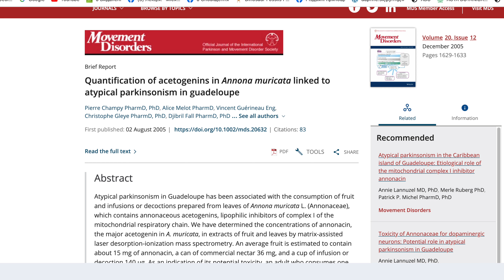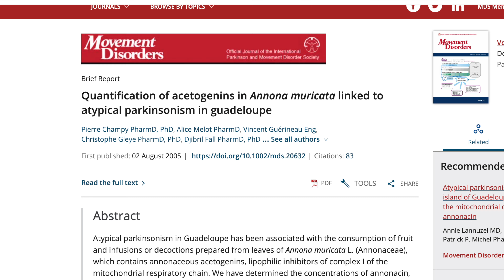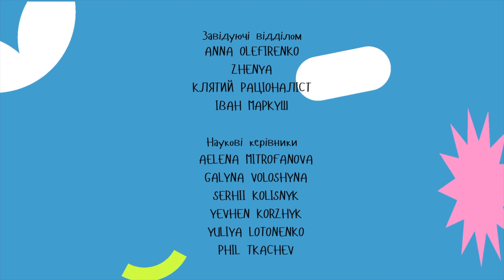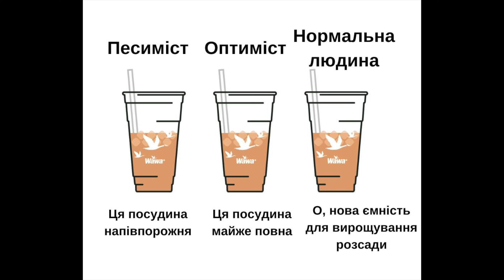ЧЕРИМОЯ - НАЙСМАЧНІШИЙ ФРУКТ НА ПЛАНЕТІ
2}  За допомогою такої дивної штуки як переказ коштів: 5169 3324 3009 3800 (у призначенні - "Оплата за відеоконтент")

Моно 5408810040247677 (Призначення - Оплата за відеоконтент)